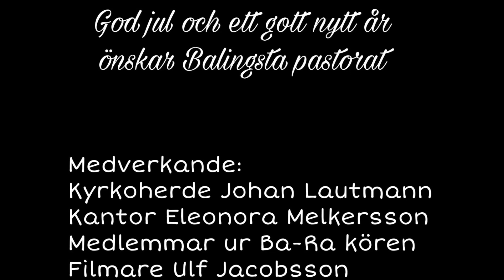Julotta i Västeråkers kyrka 25/12-2020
Medverkande:
Kyrkoherde Johan Lautmann
Kantor Eleonora Melkersson
Kyrkvärd Anders Jansson
Medlemmar ur Ba-Ra kören
Filmare Ulf Jacobsson